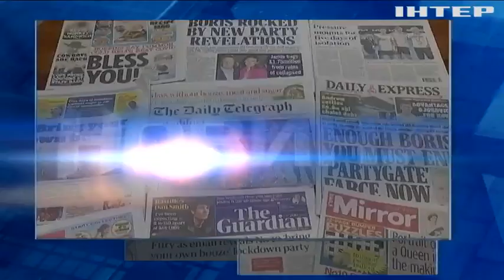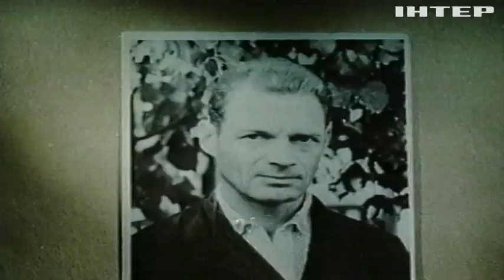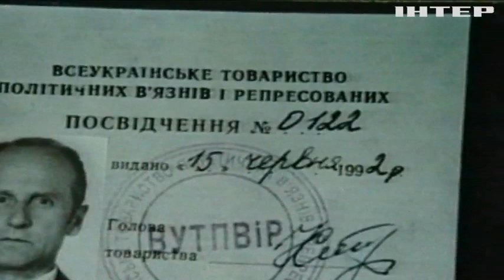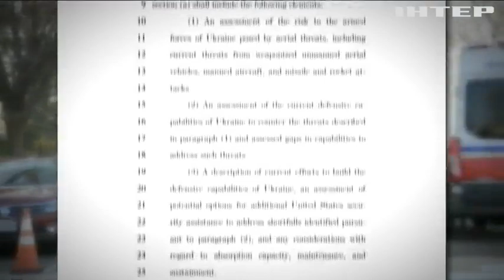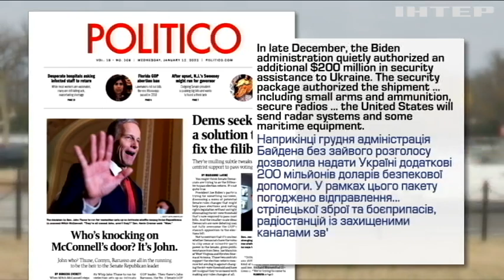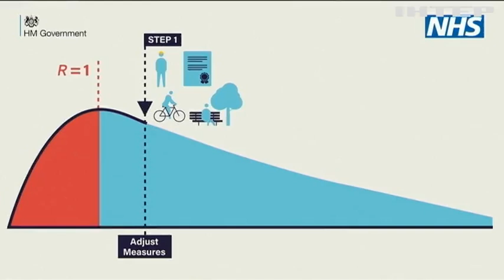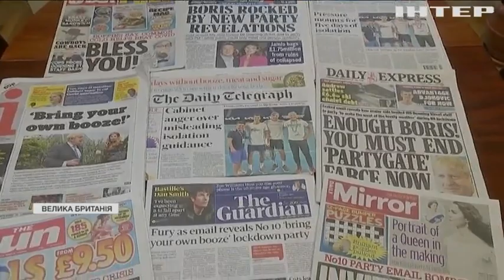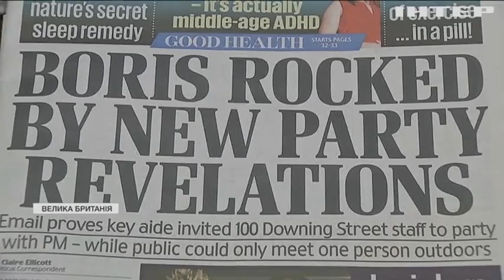Новости 17:45, выпуск за 12 января 2022 года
Дивіться у випуску: Рада Росія-НАТО: які вимоги висунула Москва. Конгрес США пропонує надати Україні статус NATO Plus. Борис Джонсон перебуває за крок від відставки.